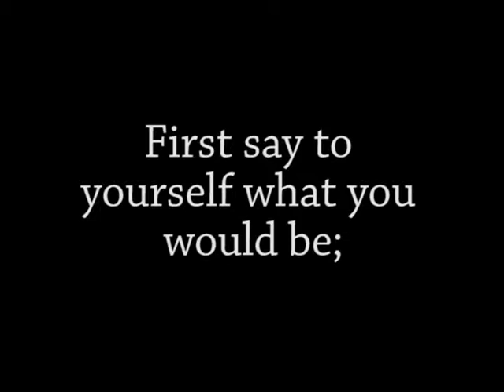Run For Your Life